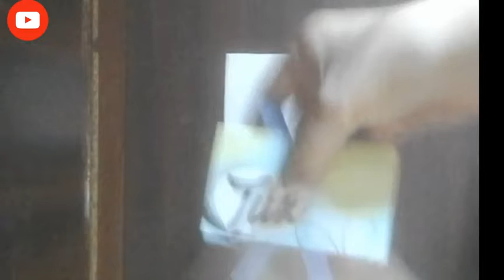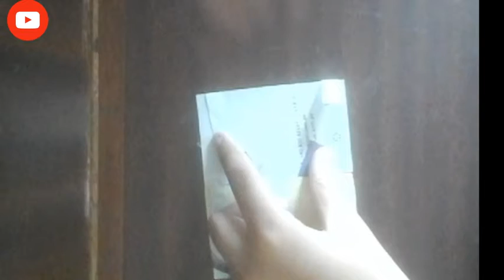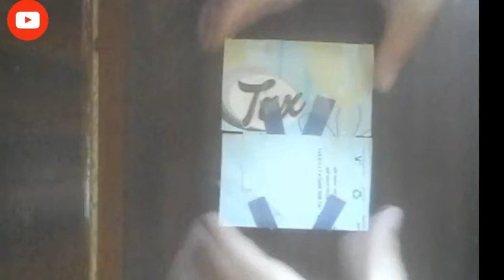DIY MAGIC BOOK. Very easy tutorial.